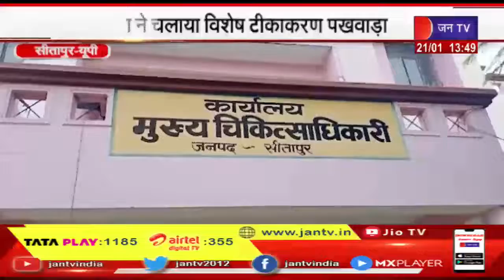Sitapur | स्वास्थ्य विभाग ने चलाया विशेष टीकाकरण पखवाड़ा, शत प्रतिशत टीकाकरण कराये जाने का रखा लक्ष्य